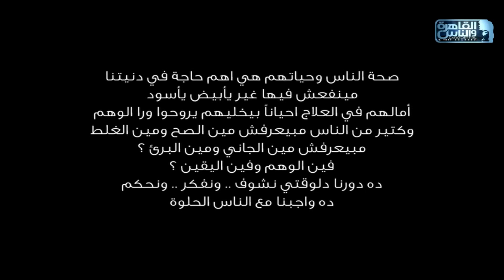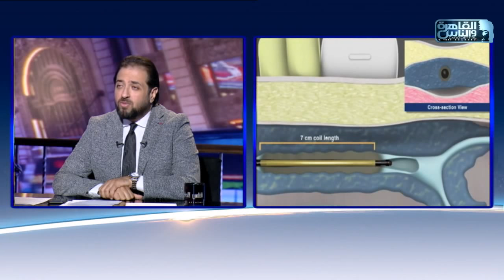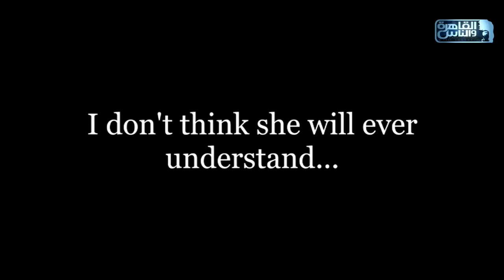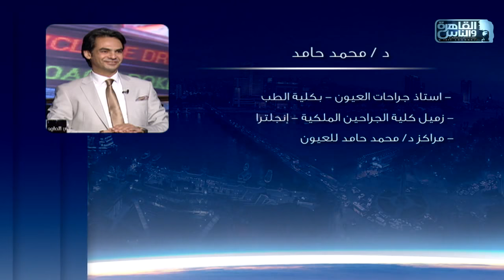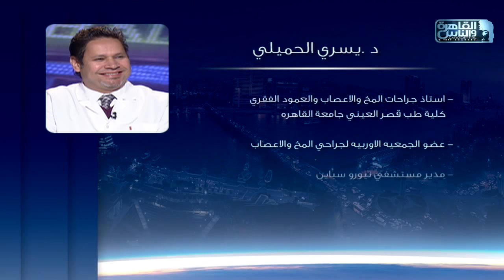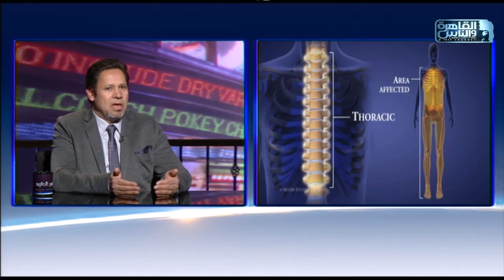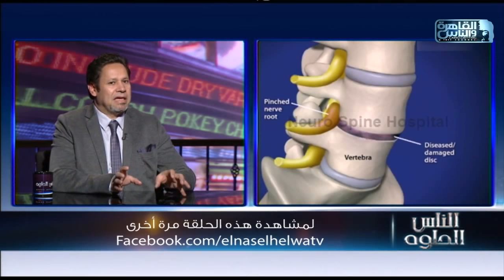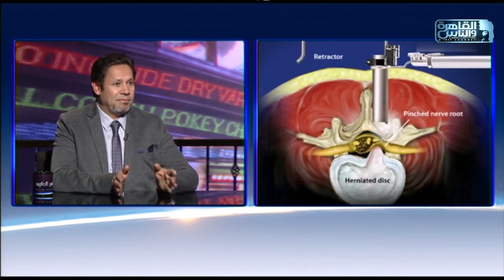الناس الحلوة | الحلقة الكاملة 19 يوليو 2019 مع دكتور أيمن رشوان